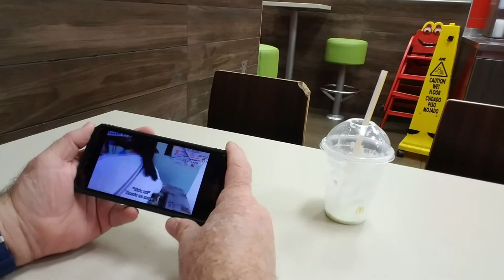The joy of waiting for car battery installed Part 2